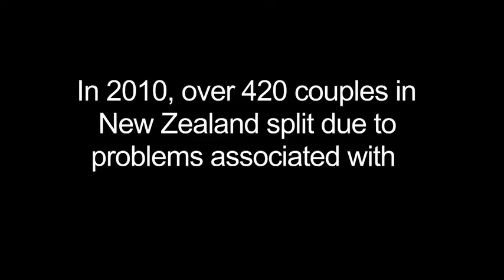Princess Chelsea The Cigarette Duet